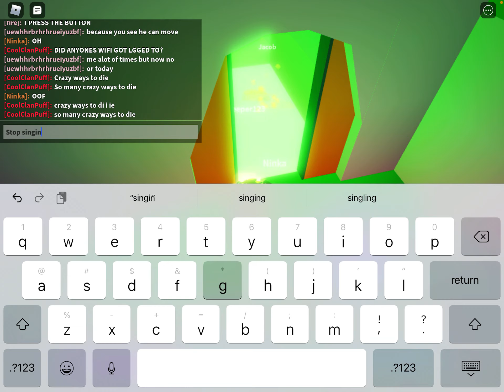Uploading Flood Escape 2